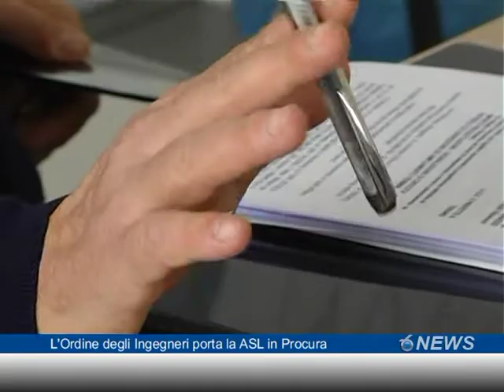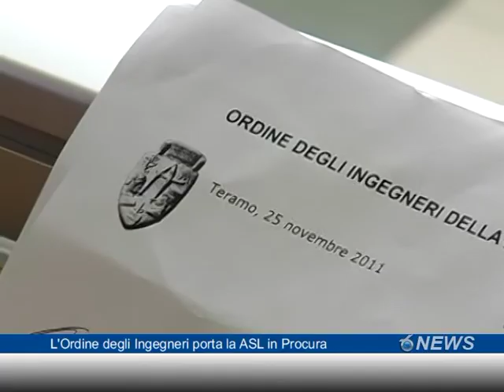L'Ordine degli Ingegneri porta la Asl in Procura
Le criticità emerse dopo una lettura dei bandi di progettazione e costruzione emessi dalla Asl di Teramo, a seguito anche di mancate risposte da parte del Manager Varrassi in questi mesi, hanno condotto l'Ordine degli Ingegneri ha chiedere alla stessa azienda socio-sanitaria un risarcimento danni